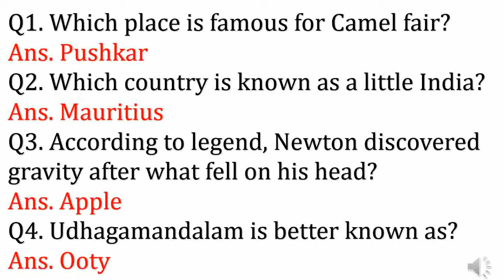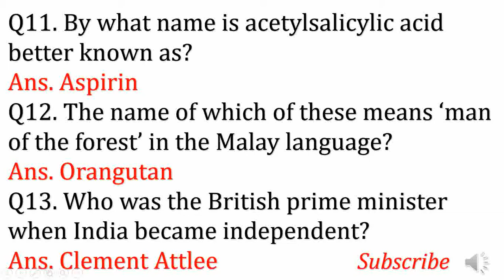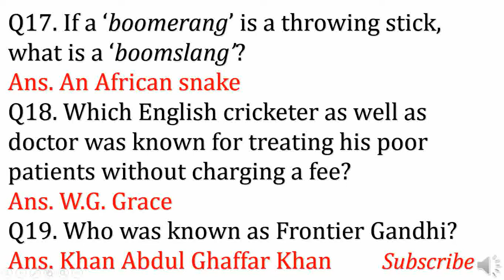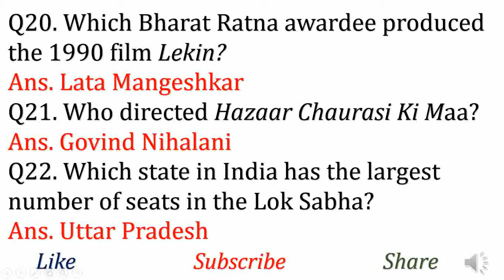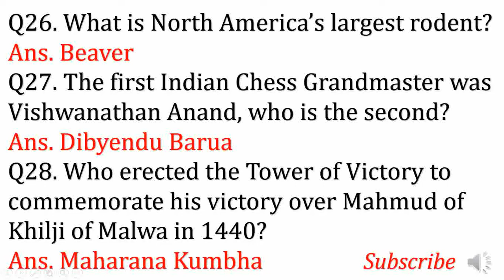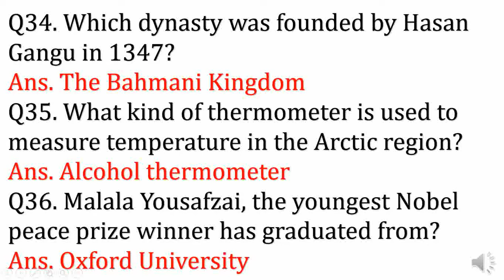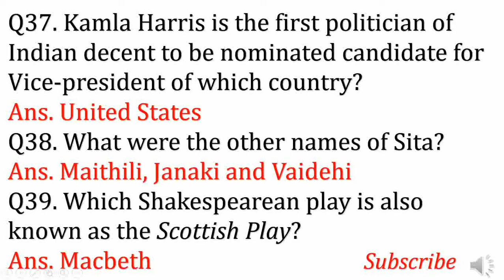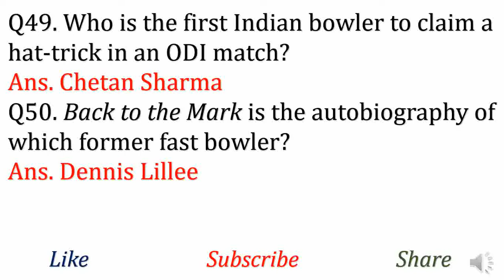Frequently Asked Questions/General Knowledge/GK for Competitive Exams